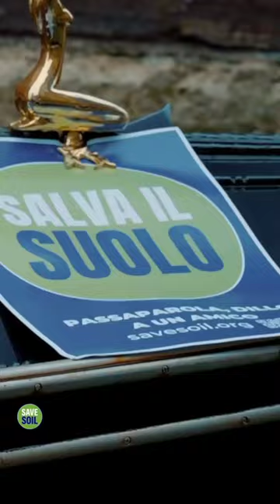Sadhguru riding Gondola Boat & Enjoying Italian Breakfast in Venice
Music Credits -
Video Clip Credits - Sadhguru, Isha Foundation